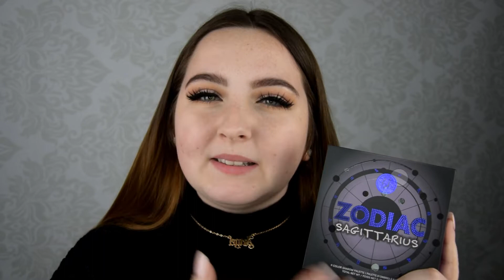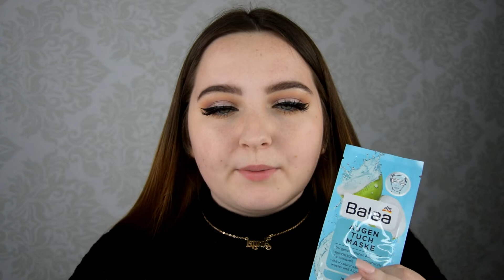Dm Neuheiten💙 Catrice, Bebe, Balea & Bh Cosmetics | Misia